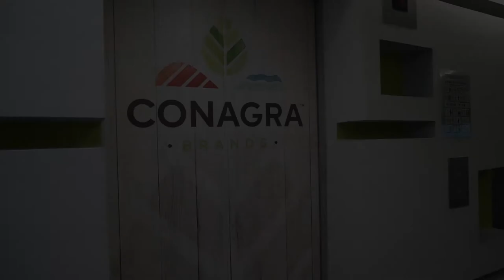The Conagra Experience: Mexico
Conagra Brands en México tiene su sede en la alcaldía Miguel Hidalgo, en la Ciudad de México, y cuenta con más de 150 colaboradores(as).

Las plantas e instalaciones de Conagra Brands en nuestro país están ubicadas en Irapuato, Guanajuato, y emplean a más de 500 personas. La ciudad esta a cuatro horas en automóvil de la Ciudad de México y se encuentra en una posición estratégica para los centros de distribución regionales. Irapuato es actualmente una región con un crecimiento económico importante y es conocida por su producción de frutas y verduras.

Conagra Brands in Mexico is headquartered in Mexico City, the ninth most populated urban area in the world and the second most populated in North America. Over 150 employees work for Conagra Brands in Mexico City, the capital and most important political, cultural, educational and financial center in the country.

Conagra Brands in Mexico's plant facilities are located in Irapuato, Guanajuato, and employ more than 500 people. The city is a four-hour drive from Mexico City and is located in a strategic position for regional distribution centers. Irapuato is currently a region with an important economic growth and well-known for its production of vegetables and fruits.